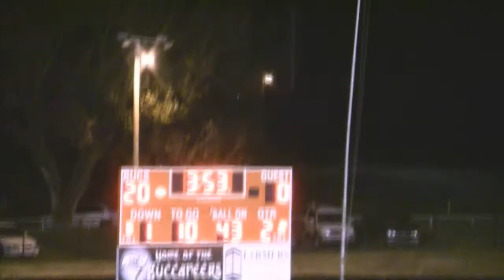Jake West BEST INTERCEPTION of the YEAR against against Foyil 2008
Watch Jake West from Tonkawa, OK make and outstanding over-the-shoulder interception against Foyil.. This is one of the reasons he received Class A-7 Defensive Back of the Year